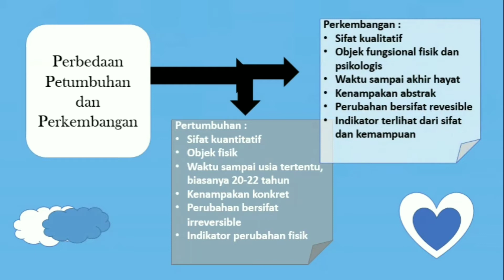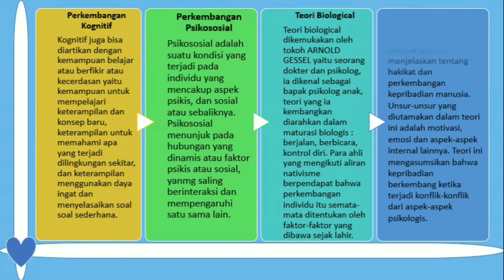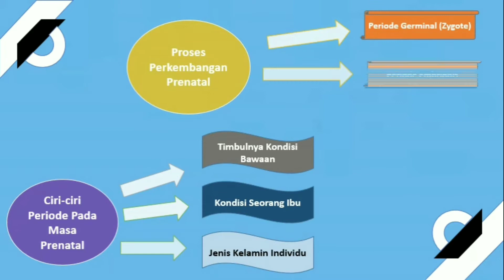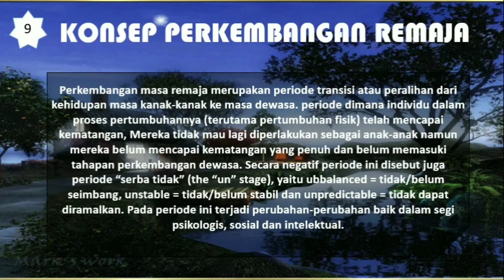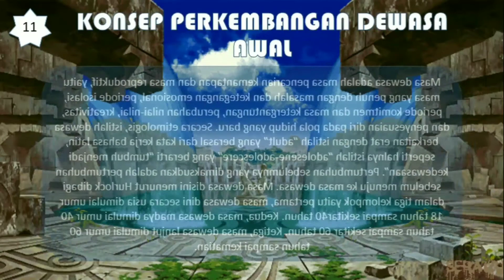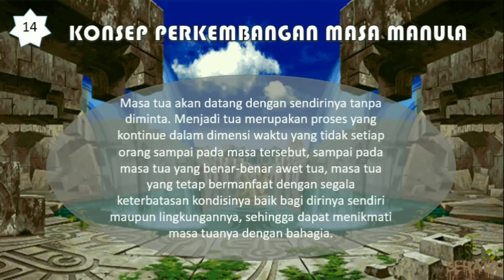"Tugas Akhir Psikologi Perkembangan"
Nama: Nida Fauziyyah Rahmah
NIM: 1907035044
Kelas: 3-B Pendidikan Bahasa Arab

Didalam video ini ada beberapa materi yang akan disampaikan, diantaranya:
1. Pertumbuhan dan Perkembangan
2. Life Span
3. Tokoh dan Teori-Teori Psikologi Perkembangan
4. Konsep Perkembangan Masa Dalam Kandungan (Prenatal)
5. Konsep Perkembangan Bayi
6. Perkembangan Anak Usia Prasekolah
7. Perkembangan Anak Usia Sekolah
8. Masa Pubertas
9. Masa Remaja
10. Masa Perkembangan Remaja
11. Konsep Perkembangan Dewasa Awal
12. Konsep Perkembangan Dewasa Akhir
13. Konsep Perkembangan Usia Lanjut
14. Konsep Perkembangan Masa Usia Lanjut, Psikososial, Kepribadian, Emosi, Kesadaran
Video ini dibuat untuk memenuhi tugas akhir mata kuliah Psikologi Perkembangan pada Semester III Prodi Pendidikan Bahasa Arab, Fakultas Agama Islam, Universitas Muhammadiyah Prof. Dr. Hamka